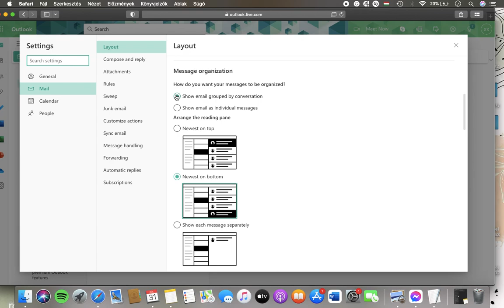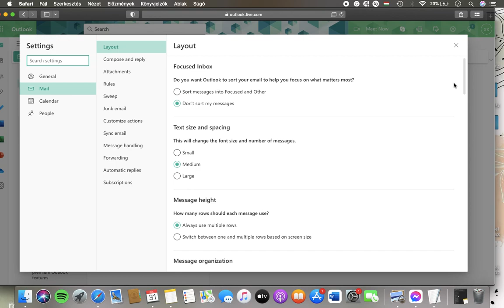How to show emails grouped by conversations on Outlook.com?